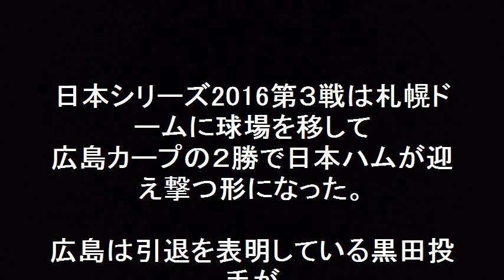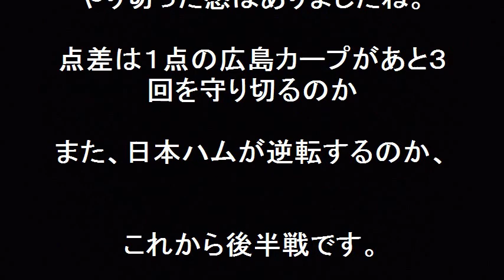速報日本シリーズ２０１６年第３戦結果は？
速報日本シリーズ２０１６年第３戦結果は６回までで広島カープが２対１で
１点差。

あと６回、黒田投手の勝利はなるのか？

【関連動画】

大谷翔平１イニングで松山、エルドレッドから２発のホームランを打たれる 2016 日本シリーズ　10/22

ビデオ判定【誤審】実はアウト。SMBC日本シリーズ2016第2戦 広島5―1日本ハム 2016年10月23日

【日本シリーズ第１戦】広島１勝！重盗で先制、松山＆エルド弾で大谷攻略